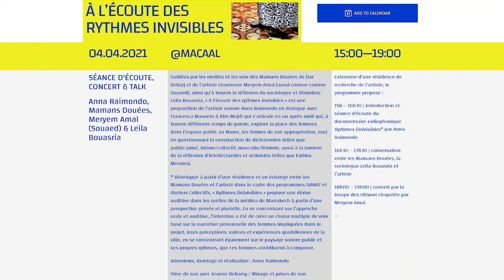l’intervention de Prof. Leila Bouasria lors du programme "Charita" autour du "féminismes marocains"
Extrait de la journée organisée par le programme "Charita" autour du "féminisme marocain", et qui comprend l'intervention de Pr.Leila Bouasria,Professeure à la Faculté des Lettres et des sciences humaines de l'Université Hassan II de Casablanca et chercheuse au CM2S.
Pour écouter le sujet de discussion "Rythmes invisibles", veuillez cliquer sur le lien ci-dessous: